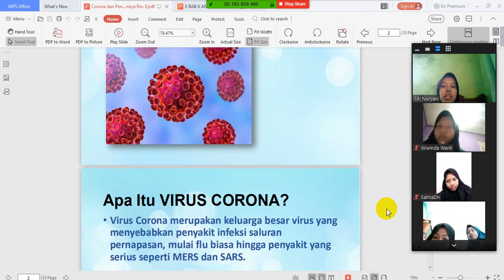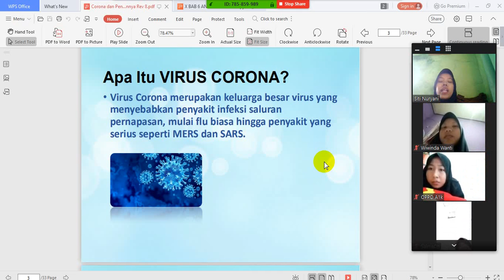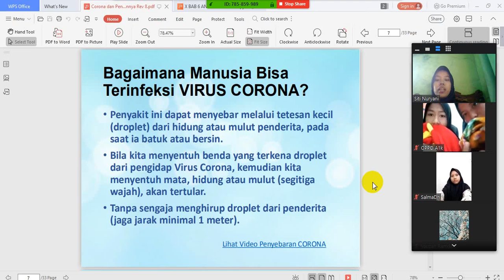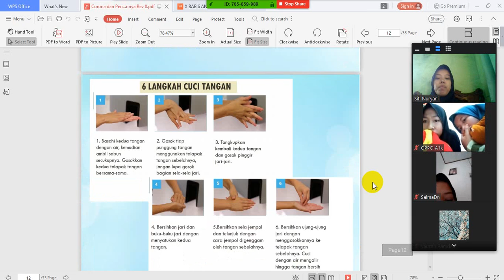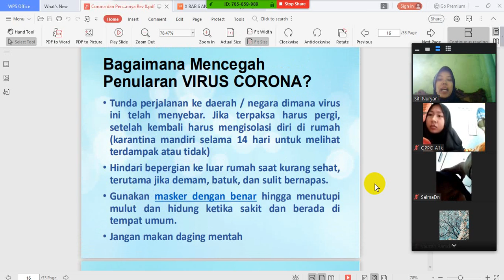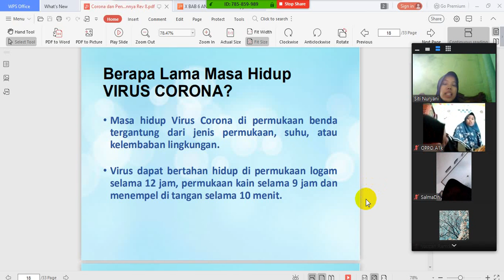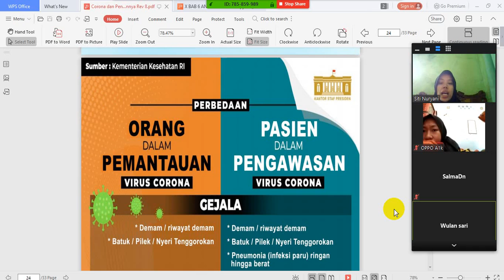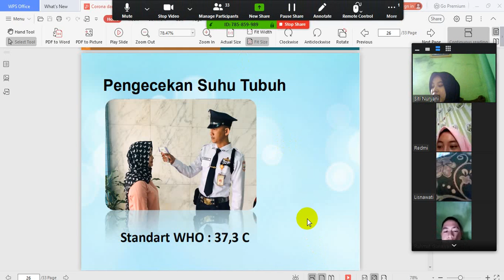PJJ Materi Covid-19 Kelas X SMK Angkasa 2 Kalijati